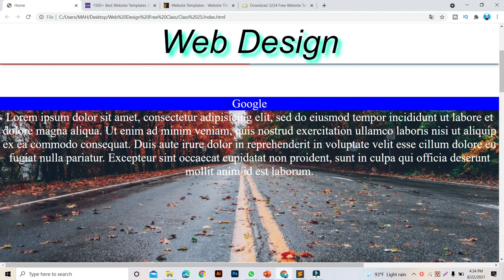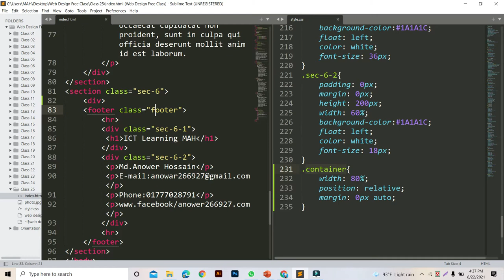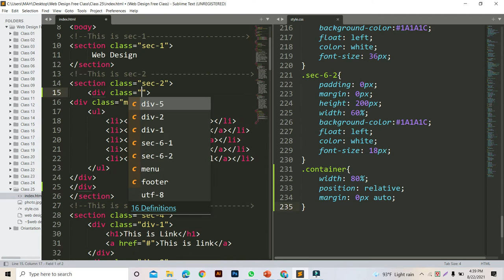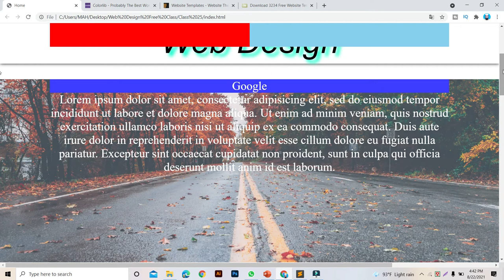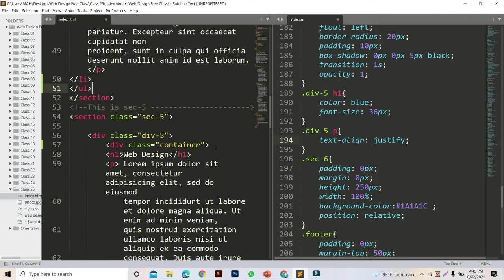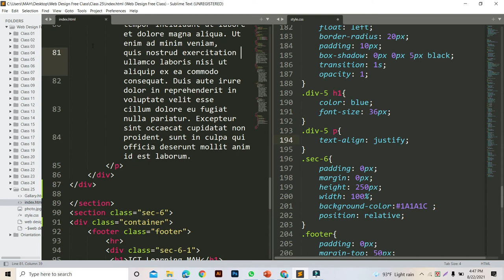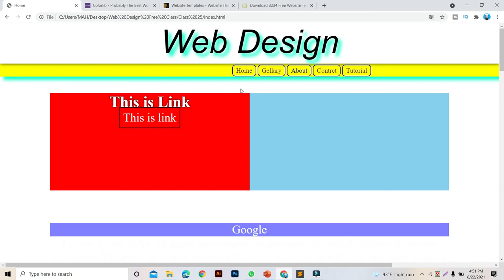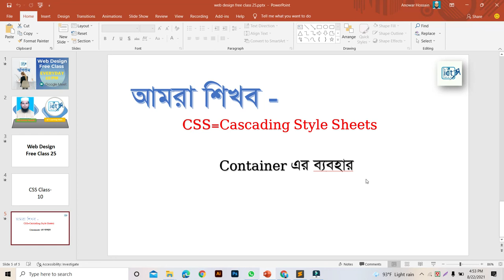html CSS website design tutorial Bangla Web Design Free Class 10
Web Design Free Class
HTML CSS website design tutorial
html CSS website design tutorial Bangla
Simple Website Build For Beginners (Bangla Tutorial)